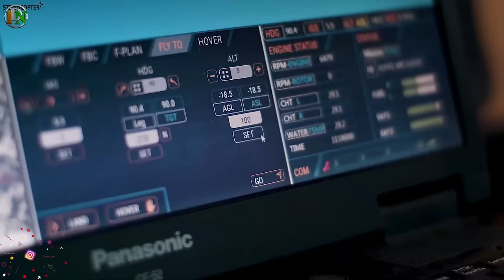Indian Defence News:DRDO unknown Missile test in Bay of Bengal,Tejas mk2 New IR-Probe,HAL RUAV-200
Today's Latest Indian Defence News/Indian defence Updates in Hindi As Follow:Indian Defence News:DRDO unknown Missile test in Bay of Bengal,Tejas mk2 New IR-Probe,HAL RUAV-200

0:00 - Intro / Start
0:19 - HAL starting Production or RUAV-200
2:00 - HAL seeking Domestic parter to develop a retractable refueling probe for Tejas mk2
4:10 - India Scheduled Potential missile test over Bay of Bengal